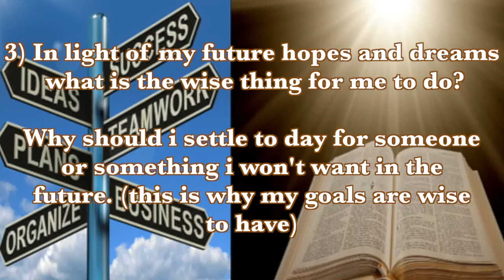Manifested Success Short Series 70th Lesson